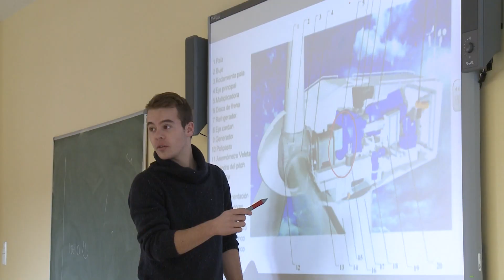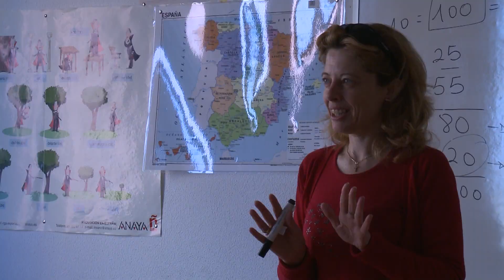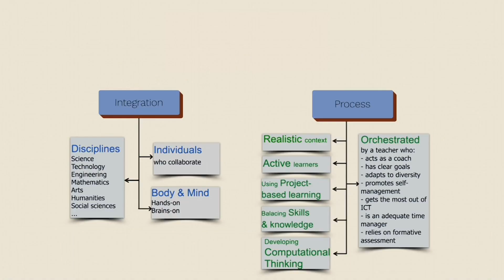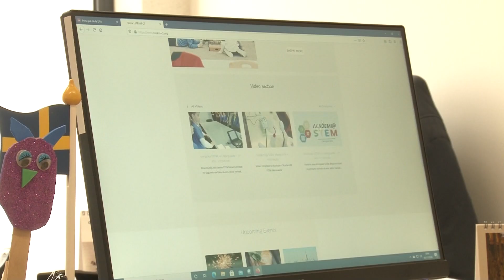STEAM CT - MARÍA ANTONIA LÓPEZ LUENGO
LA NOCHE EUROPEA DE LOS INVESTIGADORES

* Entidad: Departamento de Didáctica de las Ciencias Experimentales, Sociales y de la Matemática. Facultad de Educación de Segovia
* Nombre del investigador: María Antonia López Luengo
* Título en castellano y acrónimo del proyecto: STEAM CT
* Programa/subprograma/código del proyecto:  ERASMUS+ KA201

Producción:
Unidad de Cultura Científica.